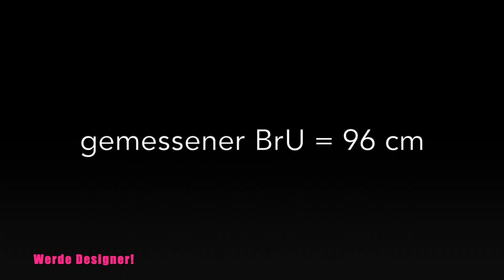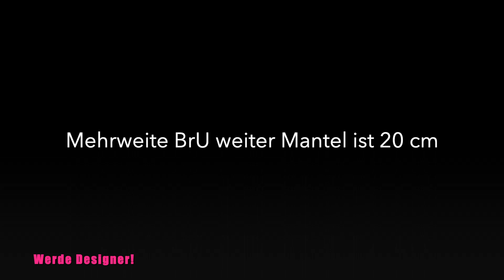Alles was du über die Zugabe - Weitenzugabe - Bewegungszugabe wissen mußt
Wieviel Zugabe braucht es? Für das Schnittzeichnen und die Produktion von Tutorials ist es essenziell, den Unterschied zwischen Grundschnitt und Modellschnitt zu kennen. Über den Sinn von Grundschnitten. Die Mehrweite (Zugabe) ist eines der wichtigsten Konzepte. Mehrweite bietet uns Bewegungsfreiheit. Sie hat Auswirkungen auf die Form, Silhouette und auf das Design. Die Mehrweiten-Tabelle gibt es kostenlos hier (PDF)

Um wieviel muss man Schnittmuster erweitern, wenn man etwas wattiert (bsp. eine Winterjacke)?" Es gibt zwei Möglichkeiten:
1. Das Futter hat bereits eine Wattierung: Ich erstelle zwei Schnitte, einen Schnitt für den Oberstoff, einen für das wattierte Futter. Je nach Dicke des wattierten Futters gebe ich bei beiden Schnitten in Breite und Länge etwas zu.
2. Ich erstelle drei Schnitte, einen Schnitt für den Oberstoff, einen für die wattierte Einlage, einen für das Futter. Den Schnitt für die wattierte Einlage reduziere ich etwas in Breite und Länge. Das Maß der Reduzierung hängt ab von der Dicke der wattierten Einlage.

Ich freue mich über eure Rückmeldungen! Falls ihr noch Fragen habt oder Hilfe braucht, schreibt mir gerne etwas in die Kommentare.

Hi! Ich bin Elly und mache Schnitt-Videos, mit denen du Schnitt-Konstruktion erlernen kannst und wie du dein eigenes Design verwirklichst  (und viele andere Tutorials).

Du interessierst dich für Profiwissen in Schnittkonstruktion? Du brauchst für ein nebenberufliches Engagement das nötige Know How? Du suchst jemanden, der dir zeigt, wie Schnittmuster ohne Softwareprogramm erstellt werden? Du hast Erfahrung oder Talent zum Selbststudium? Dann bist du hier richtig. Du suchst für dein Hobby das nötige Wissen? Auch dann bist du hier richtig.

Sei deine eigene Modeschöpferin! Du möchtest lernen, wie du modische Schnittmuster konstruierst? Du möchtest dein künstlerisches Talent frei entfalten? Du willst dabei unabhängig von Computerprogrammen oder sonstiger Software bleiben? Du brauchst dafür nur ein Lineal, Papier, Stift, Taschenrechner und ein Maßband. Den Rest bringe ich dir bei!